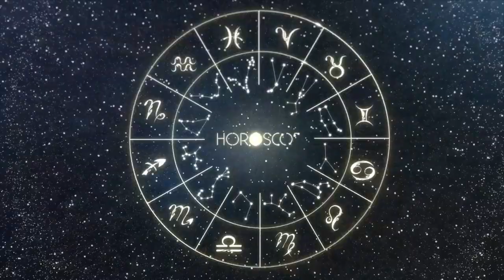Daily Horoscope LIBRA April 16, 2024